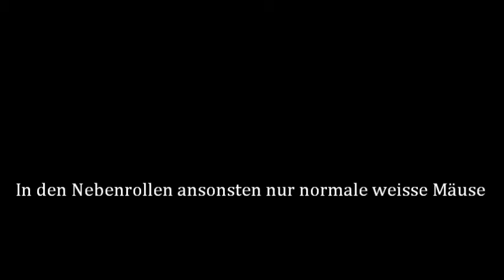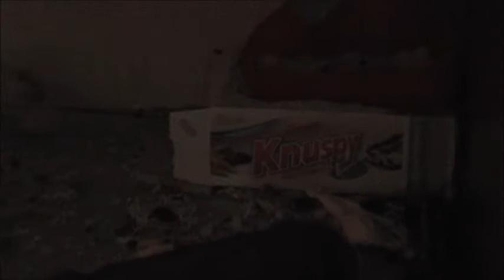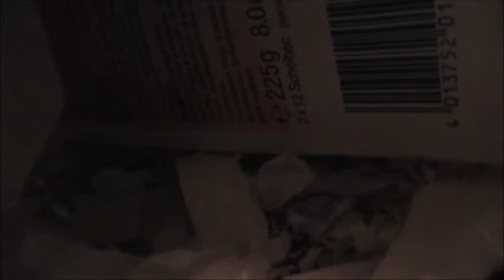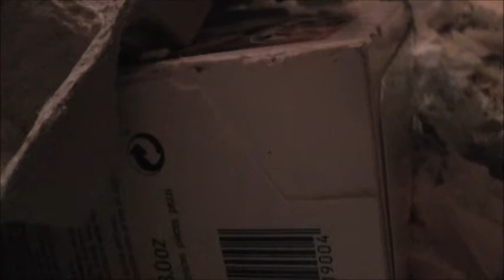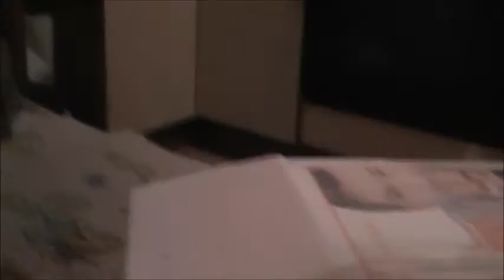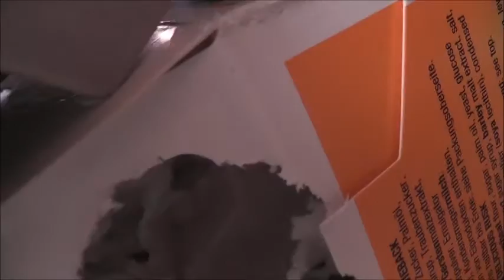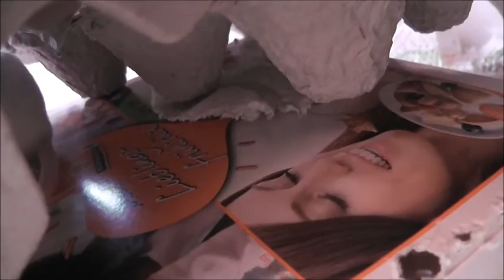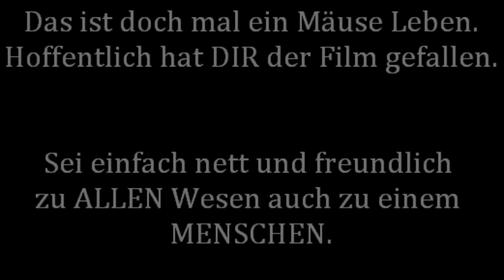Ein Mäuse Film FÜR die kleinen und die großen KINDER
Die Mäuse Videos sind oft viel zu kurz, darum ist hier ein Mäuse Film der ist für DICH gemacht. Mal sehen ob er DIR gefällt.
Liebe Grüße an ALLE noch kleinen und großen SEELEN